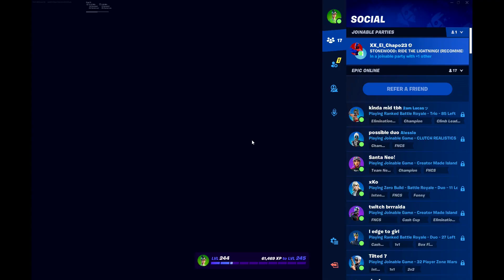Kenbeans 1v1 piece control map is it good?🤔